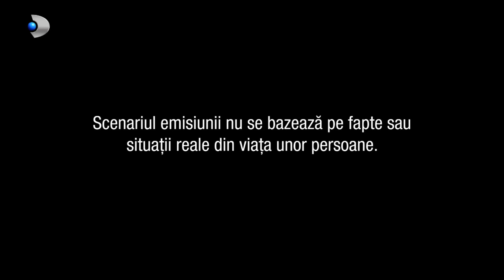In cautarea adevarului(16.11.2023) - Editia 879 | Sezonul 5 | Luni - vineri, de la 13:00, la Kanal D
In aceasta editie ,,In cautarea adevarului" facem cunostinta cu doi tineri frumosi, care se iubesc. Pepe Patrascu are 33 de ani si Dora, 29 de ani. Sunt casatoriti de 5 ani si au o viata frumoasa impreuna. Sub aspect material, nu le lipseste nimic pentru ca Pepe, ca mecanic auto are un atelier de succes foarte cautat si bine vazut. Cum cei doi soti au convenit ca banii ce le intra in casa sunt suficienti, Dora nu munceste, desi a absolvit Facultatea de Drept, in schimb este o sotie si o gospodina desavarsita.

Dora are o relatie foarte buna si cu fratele ei mai mic, Ciprian, student la Medicina, si rasfatatul familiei. Doamna Georgeta inca il considera baietul mamei, desi are 24 de ani. Vom vedea exact cum este doamna Georgeta dupa confruntarea cu ginerele ei. Pepe: “Ciprian nu este decat un generator de pagube financiare. Ii toaca banii mamei lui si acum vrea sa faca acelasi lucru si cu noi!”

Dupa o zi de munca, obosit nevoie mare, Pepe isi expediaza sotia cat ai clipi. Acest lucru ii ridica semne de intrebare sotiei lui, mai ales ca nici ideea de a avea un copil nu ii surade. Se pare ca doamna Georgeta are planul ei si isi pune in dificulate fiica. Dora se imparte intre doua familii, mai ales cand mama ei insista sa isi ajute fratele.

Ce se va intampla, mai ales cand Pepe va descoperi bani lipsa, vedem in acest episod.